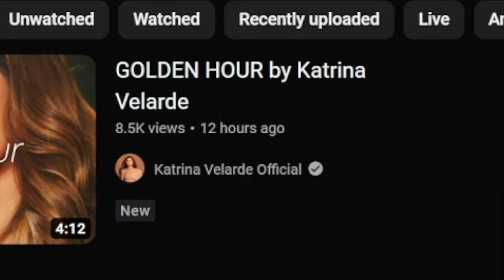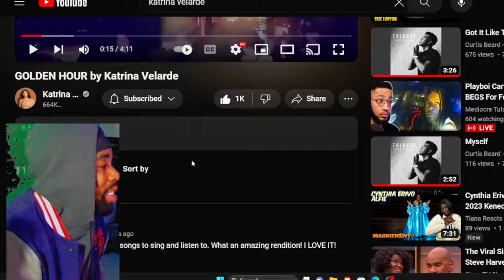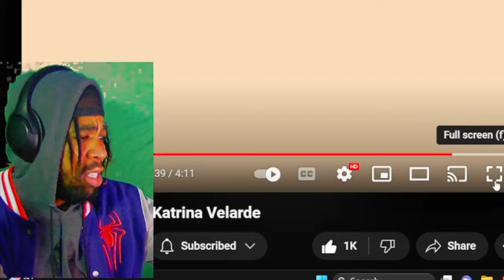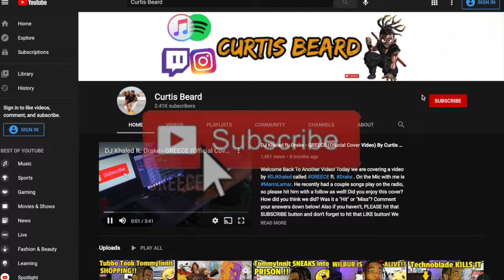SHOCKING REACTION to GOLDEN HOUR by Katrina Velarde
INTRODUCTION SONG??

Welcome back to another video! Today we are reacting to KatrinaVelarde katrinavelardereaction KatrinaVelardeMusic reactionvideo !! What did you guys think about the video!? Please leave your comments under below! Also, THANK YOU for tuning in!